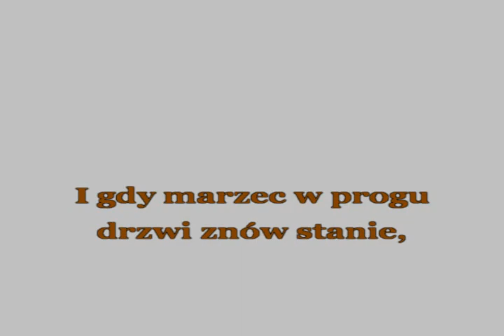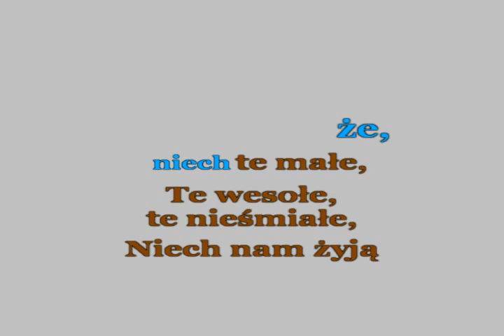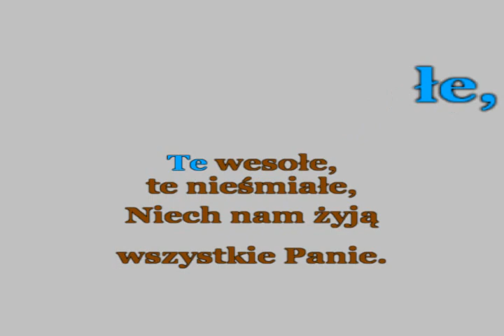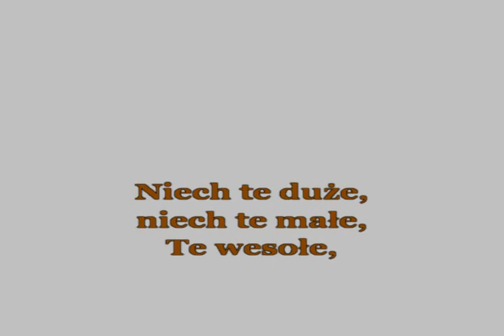DZIEŃ KOBIET -(A. Chrola&K. Hadrych)- KFN- glezmann1